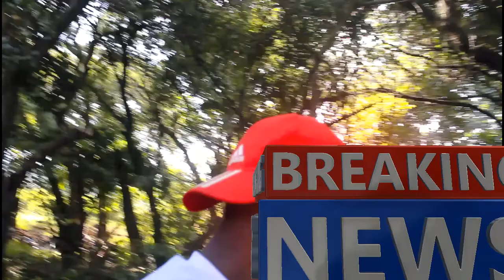Croc_TrapGang(breaking news)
TRAP GANG- CHILLING ON HIGH MOUTAINS!